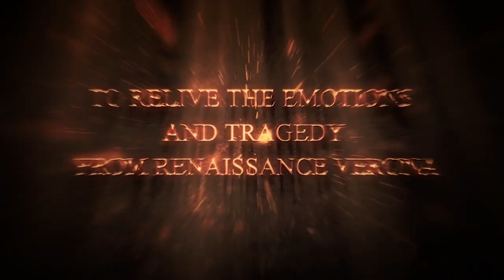Romeo & Juliet: Eternal Love- USF Sun Dome September 26 and 27